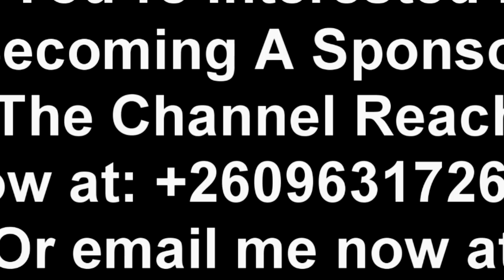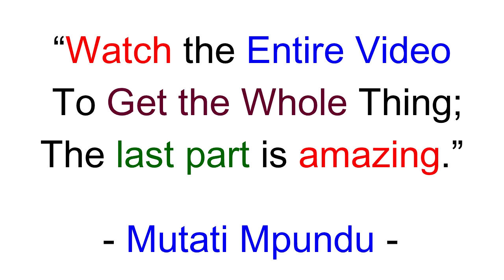Seer 1 Attacked, Exposed. Simon Mwewa Goes Hard On Seer 1. This Won’t End Well “Watch The Entire Vid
Seer 1 Attacked, Exposed. Simon Mwewa Goes Hard On Seer 1. This Won’t End Well “Watch The Entire Video”